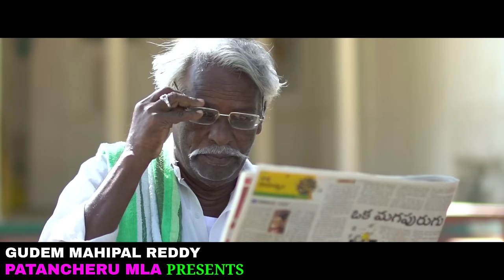తెలంగాణ పోరు బిడ్డ KCR BIRTHDAY SONG | LYRICS-CHANDRASHEKHAR AZAD | MLA GUDEM MAHIPAL REDDY PRESENTS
తెలంగాణ పోరు బిడ్డ KCR BIRTHDAY SONG 2023 ||LYRICS - CHANDRASHEKHAR AZAD || MLA GUDEM MAHIPAL REDDY PRESENTS || NALGONDA GADDAR

SINGER - NALGONDA GADDAR NARSANNA
LYRICS  - ChandrashekharAzad

Managing Operator - NG Krishna Reddy (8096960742)
Operator - Naresh G

Kasala Narsanna, Popularly known as NALGONDA GADDAR NARSANNA for The Two Telugu States Telangana & Andhra Pradesh.He  is an Indian film Singer and Poet, who has worked predominantly in Telugu movie industry. Narsanna has worked in popular movies. He is one of the icons of Telangana.

Amma Song Nalgonda Gaddar

Nalgonda Gaddar Narsanna's Shivaratri Full Song 2020